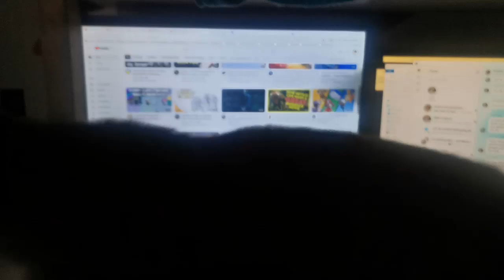Lynn gets lovely tinfoil ball from chocolate egg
In this video, Lynn gets enthralled by the magical attraction of tinfoil. I talk a little bit about that and make a ball out of tinfoil that she gladly chases after when tossed. I also talk about how I try to save any tinfoil I get and how it's hard to do that without drawing her attention.